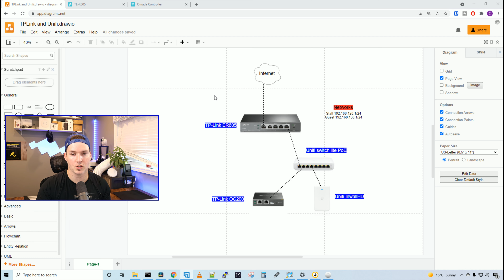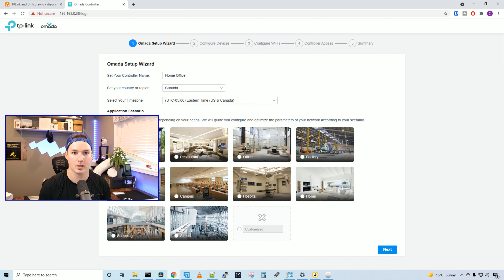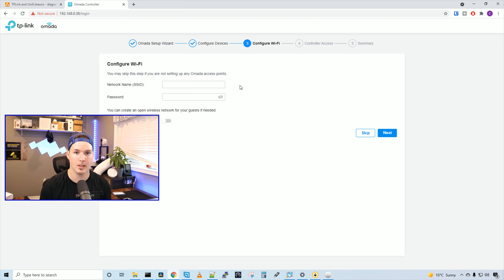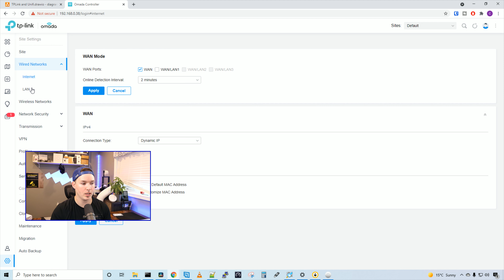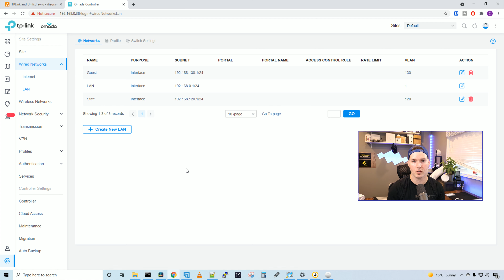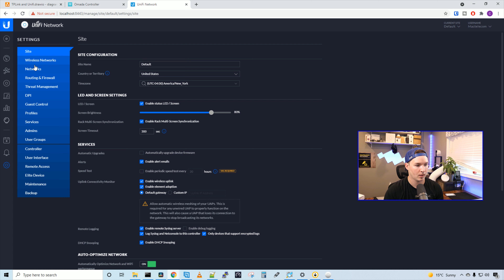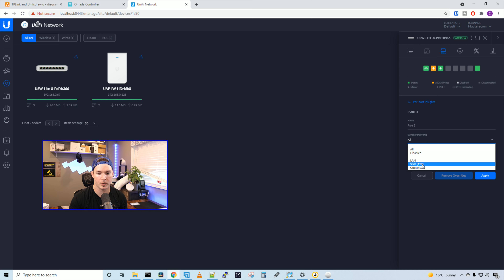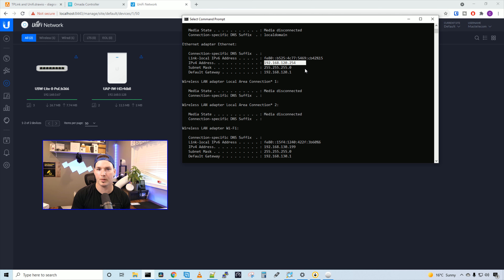Unifi Network With TP-Link Router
In this video we take a look at configuring a TP-Link ER605 Router with a Unifi network.

We get the TP-Link OC200 controller setup, TP-Link ER605 router adopted and then create some networks.

In the Unifi network controller I adopt the Unifi switch lite 8 PoE, Unifi in-wallHD access point, Create VLAN only networks and wireless networks

TP- Link ER605:

TP-Link OC200:

◾Canadian Amazon Store front:

◾USA Amazon store front:

Timestamps

Intro 0:00
Going over gear used in this video 0:30
Setup of TP-Link OC200 controller 1:28
Creating networks in the TP-Link OC200 controller 3:01
Setting up Unifi network controller 4:30
Creating VLAN only networks in Unifi network controller 5:27
Creating wireless networks Unifi network controller 5:55
Testing wireless networks 6:30
adding vlan to Unifi switch port 7:15
final thoughts 7:51